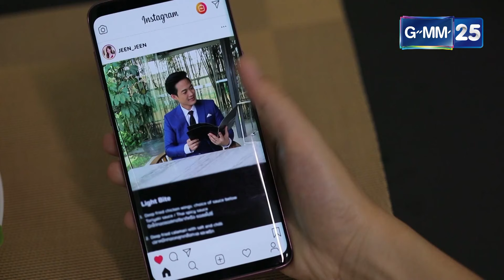Club Friday The Series 10 รักนอกใจ ตอน ความลับ EP.1 [3/5]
“ความลับ”  เป็นเรื่องราวของ  ก้อย (จั๊กจั่น) ที่แต่งงานกับ พิภพ(ตู่) มา 5 ปี  ทั้งคู่เป็นผู้บริหารโรงแรมชื่อดัง  ตอนแต่งงานกันใหม่ๆ พิภพดูแลเอาใจใส่ก้อยเป็นอย่างดี  แต่พอนานไปพิภพเริ่มเปลี่ยนไป ไม่สนใจก้อยเหมือนเดิม  แถมยังจู้จี้จุกจิก  เจ้าระเบียบ แถมยังระแวงเพราะพิภพสนิทกับ จีน(แอ๊ปเปิ้ล) ลูกน้องที่โรงแรมมากเป็นพิเศษ จนทำให้เธอตัดสินใจไปมีความสัมพันธ์ลึกซึ้งกับ มรรค(เต๋า) พนักงานยกกระเป๋าของโรงแรม

รับชมย้อนหลังได้ทาง LINE TV 22.30 น.